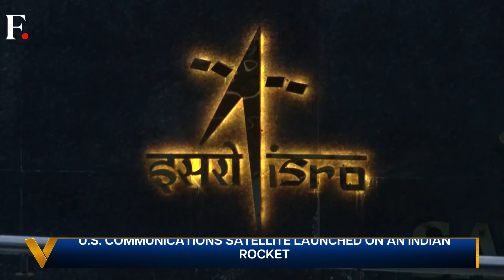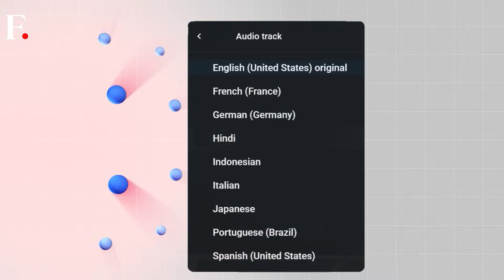India Sets New Record: ISRO Launches Heaviest Satellite Ever | Vantage with Palki Sharma | N18L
India has launched its heaviest satellite ever into low Earth orbit. On Wednesday, ISRO’s LVM3-M6 rocket lifted off from Sriharikota carrying the BlueBird Block-2 communication satellite, weighing nearly 6,000 kilograms. The mission set a new payload record for India, surpassing the CMS-03 satellite launched in November. ISRO said the satellite was placed into orbit with an accuracy of under two kilometres of precision. Built by U.S.-based AST SpaceMobile, BlueBird Block-2 is designed to provide mobile internet directly to smartphones. The successful commercial launch also strengthens India’s heavy-lift capability and supports future missions, including Gaganyaan.

India | ISRO | ISRO LVM3 M6 Launch | BlueBird Block-2 Satellite Mission | Sriharikota Rocket Liftoff | India Heavy-lift Launch | 6,100 kg Satellite to Orbit | ISRO Space Mission | Firstpost | World News | News Live | Vantage | Palki Sharma | News